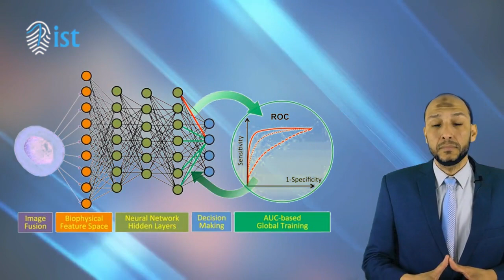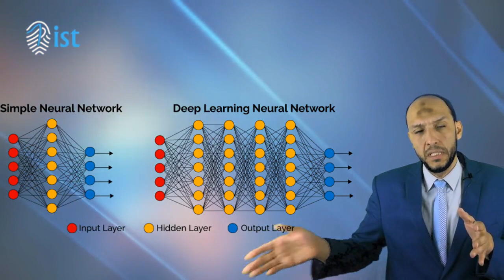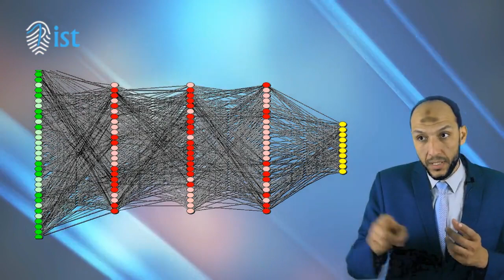Deep Learning - DL أهم مصطلحات الذكاء الإصطناعى AI ومفهوم التعليم العميق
التعليم العميق Deep Learning
إستخدام علم الشبكات العصبية مقسم على العديد من الطبقات المكونة من الملايين من الوحدات العصبونية neurons. التعليم العميق متميز فى المشروعات التى بها عدد هائل وضخم من البيانات وأيضا البيانات المعقدة.